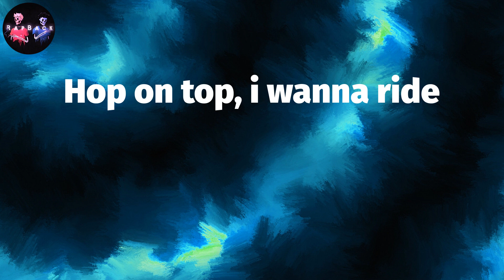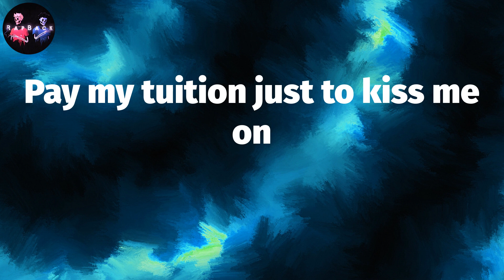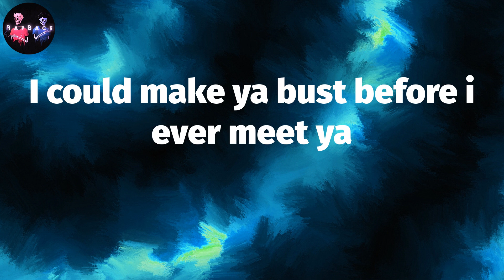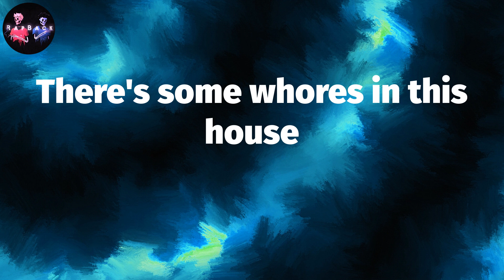ᴄᴀʀᴅɪ ʙ - ᴡᴀᴘ (ʟʏʀɪᴄs) | ᴛʜᴇʀᴇ's sᴏᴍᴇ ᴡʜᴏʀᴇs ɪɴ ᴛʜɪs ʜᴏᴜsᴇ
Cardi B - WAP (Lyrics) | There's some whores in this house

Cardi B - WAP Lyrics:
WAP